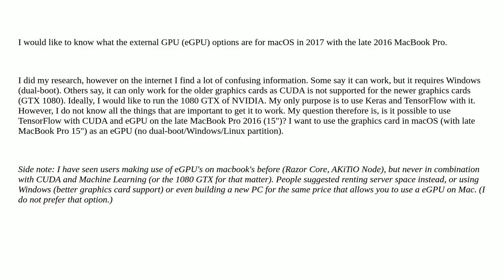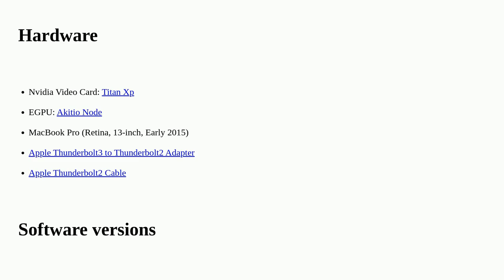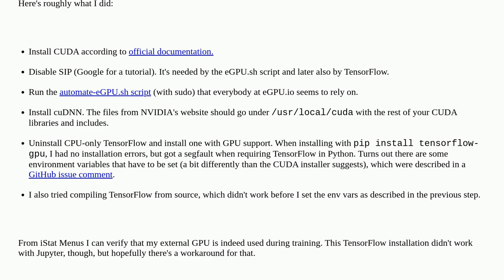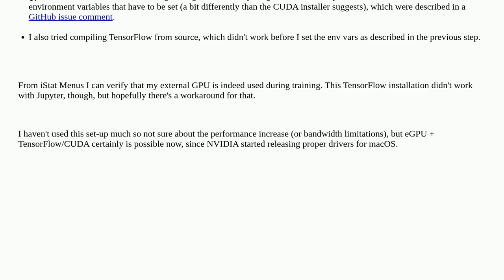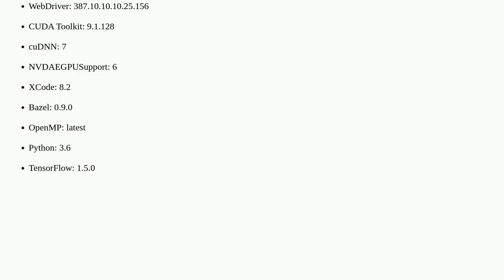Apple: Machine Learning on external GPU with CUDA and late MBP 2016?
Machine Learning on external GPU with CUDA and late MBP 2016?

A special thanks goes out to the community

  gpu macos macbook-pro